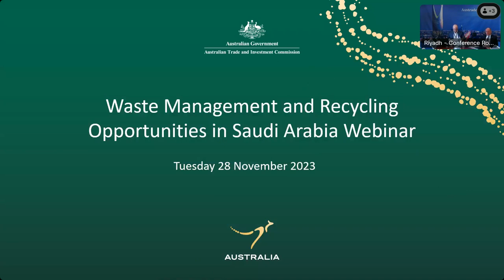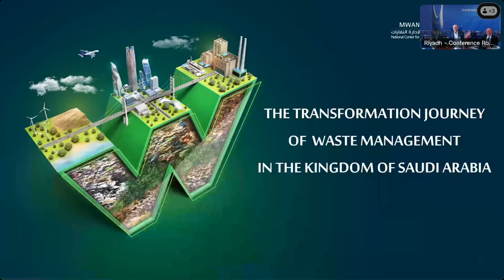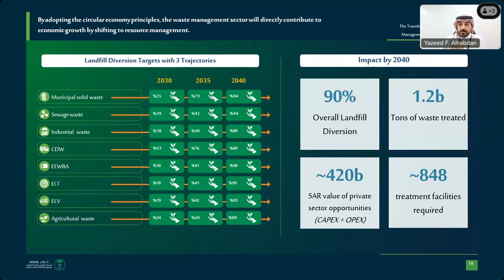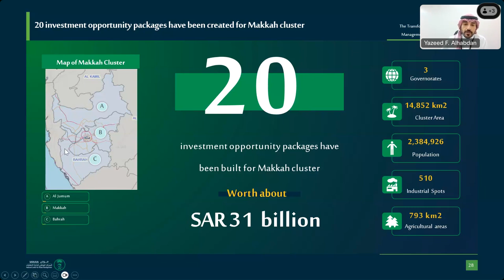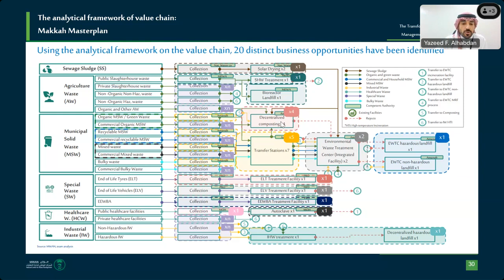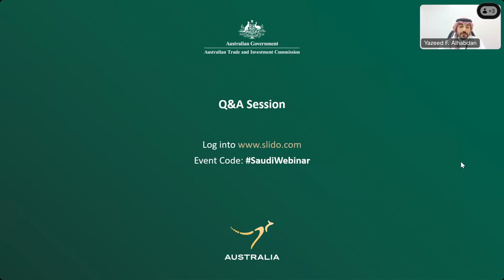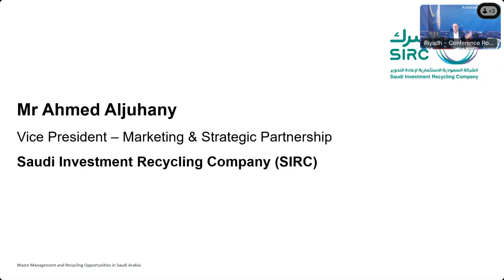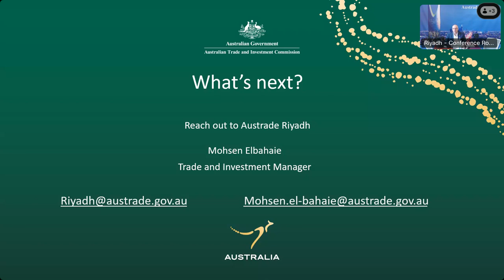Waste Management and Recycling Opportunities in Saudi Arabia Webinar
The Waste Management and Recycling Opportunities in Saudi Arabia virtual event provided insights to Australian businesses working in circular economy on how Saudi Arabia is developing a sustainable waste management sector to meet their environmental protection goals.

MWAN, Saudi Arabia’s newly established National Centre for Waste Management, presented on the regulatory ecosystem, sector and subsector indicators, and trade and investment opportunities in-market.

Austrade further briefed participants on doing business in Saudi Arabia.

Keynote Speaker:

Mr Yazeed F. Al Habdan
Investment and Business Development
National Centre for Waste Management (MWAN)